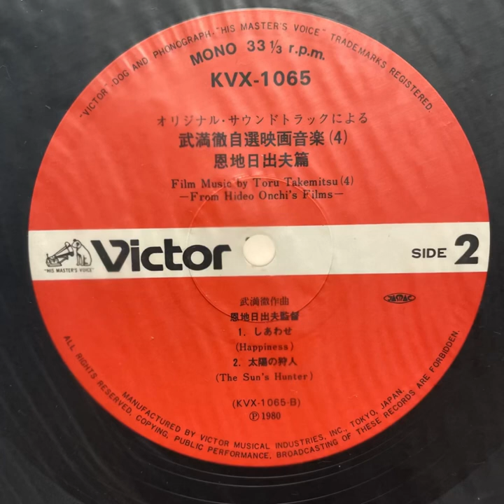Snows Ov Gethen "Hermetic Journals: Toru Takemitsu Film Music Special" Films by Hideo Onchi